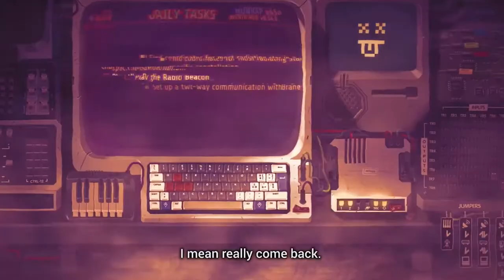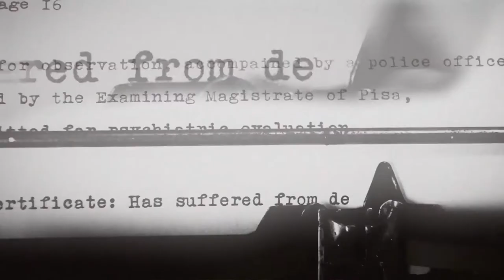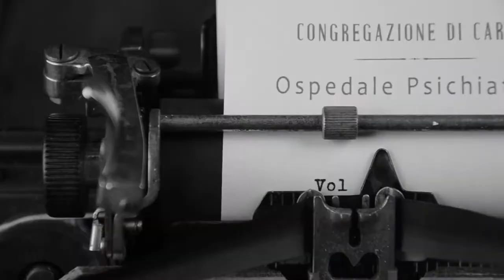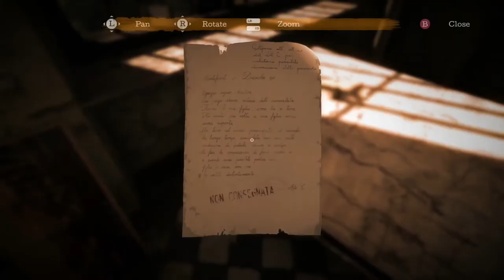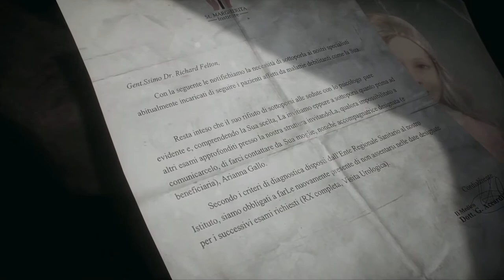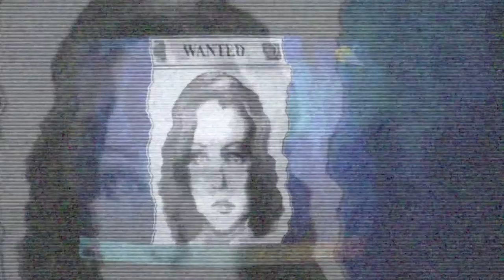Indie World Summit by Nintendo Italia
Indie World Summit of Nintendo Italia, First Playable partner, explores the theme of cinematic video games, using case studies, leanings and anecdotes from GhostShark Games (Still There), LKA (The Town of Light, Martha is Dead), Darril Arts and Stormind Games (Remothered: Tormented Fathers, Remothered: Broken Porcelain).